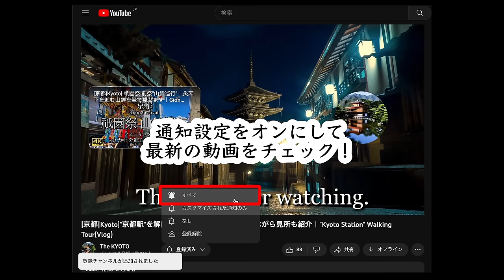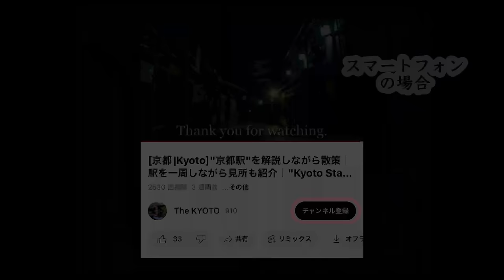Autumn Leaves at Eikando Temple in Kyoto, Japan | Beautiful Fall Foliage and Japanese Garden [4K]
In this video, we will visit "Eikando Temple" in Kyoto, Japan. Eikando is renowned as one of Kyoto's premier autumn foliage spots. In the temple grounds, where the autumn leaves are at their peak, you can enjoy a breathtaking and vivid landscape created by countless trees turning a brilliant red. This sight represents the stunning beauty of autumn in Kyoto. Please take a stroll through the beautiful garden and enjoy the scenery to the fullest.
(2023/11/30)